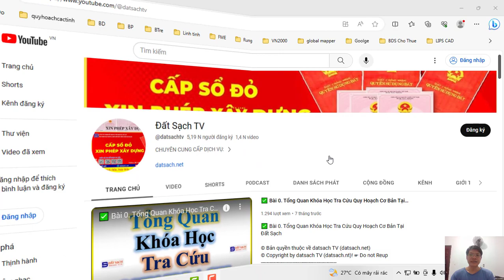✴️ Bài IV.17. Vẽ Add path,Vẽ Đường và Xem Chiều Dài Trong Phần Mềm Google Earth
✅ KHÓA HỌC QUY HOẠCH:

1. Khóa Học Đào Tạo Kiểm Tra (Tra Cứu) Quy Hoạch Và Đầu Tư Cơ Bản
2. Khoá Học Tra Cứu Quy Hoạch Và Dịch Vụ Cấp Sổ, Xin Phép Xây Dựng, Hoàn Công
3. Khoá Học Đào Tạo Tra Cứu Quy Hoạch Bằng Phần Mềm Microstation V7/V8
4. Khoá Học Đào Tạo Tra Cứu Quy Hoạch Cơ Bản
5. Khoá Học Dịch Vụ Hỗ Trợ Cấp Sổ
6. Khóa Học Xin Phép Xây Dựng và Hoàn Công Nhà Đất
7. Khóa Học Đầu Tư Nhà Đất Cơ Bản
8. Khóa Học Quy Trình Pháp Lý Dự Án Bất Động Sản

1. AutoCAD ứng dụng trong biên vẽ hồ sơ nhà đất
2. Ứng dụng AutoCAD, máy Toàn đạc điện tử và Hệ thống định vị toàn cầu trong đo vẽ hồ sơ nhà đất
3. Ứng dụng máy Toàn đạc điện tử trong đo vẽ địa chính, địa hình và công trình
4. Ứng dụng hệ thống định vị toàn cầu trong đo vẽ địa chính, địa hình và công trình
5. Microstation ứng dụng trong biên tập bản đồ địa chính
6. Ứng dụng Microstation trong thành lập bản đồ quy hoạch sử dụng đất
7. ArcGis căn bản và Nâng Cao
8. ĐÀO TẠO KIỂM TRA VÀ CHECK IN THÔNG TIN QUY HOẠCH.
9. Ứng dụng ArcGis xây dựng và quản lý cơ sở dữ liệu đất đai.
10. Ứng dụng ArcGis trong giải phóng mặt bằng phục vụ công tác lập phương án bồi thường
11. ArcGIS nâng cao – Phân tích không gian, Tự động hóa các tác vụ với Model Builder
12. Geoserver – Từ cơ bản tới nâng cao
13. ArcGIS Pro căn bản – Chuyển đổi từ Arcmap đến ArcGIS Pro
14. Môi giới bất động sản
15. Quản lý sàn giao dịch bất động sản
16. Định giá bất động sản
17. Hồ sơ chuyển nhượng, thế chấp, cho thuê, chuyển mục đích sử dụng đất
18. Pháp lý bất động sản tổng hợp
19. Bentley Microstation (V7 & V8)căn bản và nâng cao
20. AutoCAD căn bản và nâng cao
21. Mapinfor căn bản và nâng cao
22. Khoá Đào Tạo Sử Dụng Phần Mềm QGIS trong Lâm Nghiệp (FRMS)

1. Phone và Zalo và Viber: 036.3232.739

3. Youtube: Đất Sạch TV

5. fanpage: Đất sạch TV

✅ THAM GROUP ĐỂ CẬP NHẬT THÔNG TIN QUY HOẠCH:

1. GROUP TÂY NINH CHECK QUY HOẠCH - datsach.net

2. GROUP SÀI GÒN CHECK QUY HOẠCH - datsach.net

3. GROUP BÌNH DƯƠNG CHECK QUY HOẠCH - datsach.net

4. GROUP VŨNG TÀU CHECK QUY HOẠCH  - datsach.net

5. GROUP ĐỒNG NAI CHECK QUY HOẠCH  - datsach.net

6. GROUP LONG AN CHECK QUY HOẠCH  - datsach.net

7. GROUP BÌNH THUẬN CHECK QUY HOẠCH  - datsach.net

8. GROUP ĐĂK LĂK CHECK QUY HOẠCH  - datsach.net

9. GROUP KON TUM CHECK QUY HOẠCH  - datsach.net

10. GROUP LÂM ĐỒNG CHECK QUY HOẠCH  - datsach.net

11. GROUP GIA LAI CHECK QUY HOẠCH  - datsach.net

12. GROUP BÌNH PHƯỚC CHECK QUY HOẠCH  - datsach.net

1. Nhóm Cho Tặng Bản Đồ Quy Hoạch Miễn Phí Toàn Quốc

2. Chia Sẻ Thông Tin Quy Hoạch

3. Chia Sẻ File Quy Hoạch Toàn Quốc

4. Wedsite Chia Sẻ File Quy Hoạch PDF của 63 Tỉnh Thành

5. Nhóm FB Chia Sẻ File Quy Hoạch PDF và KMZ của 63 Tỉnh Thành